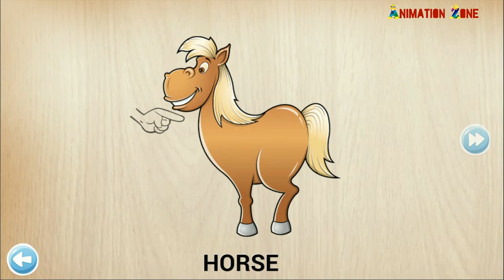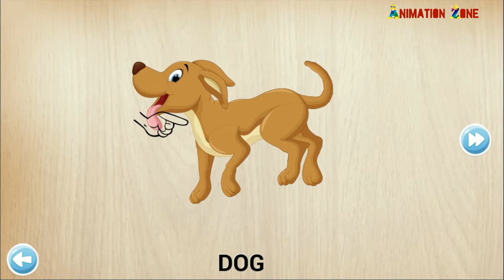Animals Puzzle For Kids | Kids Can Learn Animals With Sounds | ANIMATION ZONE | Part - 01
Kids,toddlers can learn lot of animals with these animals puzzle game video.Learn animals for children and toddlers. This video is for education of kindergarten.

Features:
Simple and intuitive child-friendly interface.
30 different languages and pronunciations.
350+ puzzle pieces in 100 animal puzzles.
Easy movement of puzzle pieces across the device screen.
Cute cartoon animal illustrations.
Sweet background music and sounds.
Simple animations.
Balloon pop and happy cheering after each correctly solved puzzle.